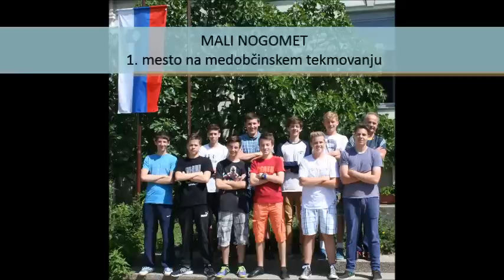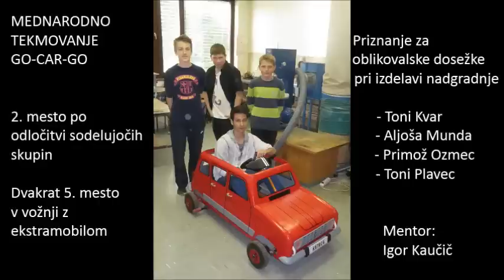OŠ Ormož - druga polovica šolskega leta 2013 14